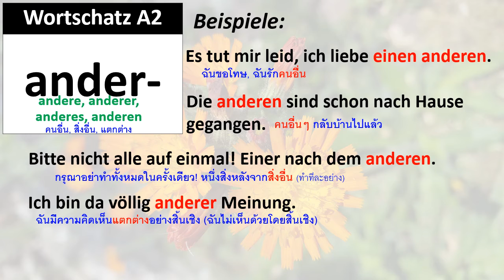Wortschatz A2: andere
คำศัพท์ A2: andere, anderer, anderes, anderen
Es tut mir leid, ich liebe einen anderen.
Die anderen sind schon nach Hause gegangen.
Bitte nicht alle auf einmal! Einer nach dem anderen.
Ich bin da völlig anderer Meinung.